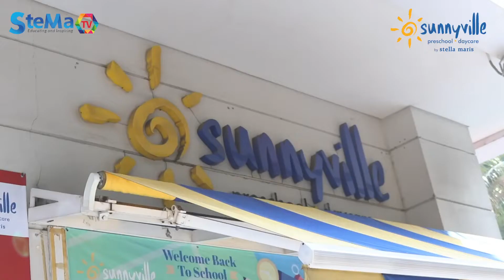STELLA MARIS: KEMERIAHAN HUT RI 77 TAHUN DI SUNNYVILLE – SUNNYVILLE KEMAYORAN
Halo! Sabtu, 20 Agustus 2022 lalu, STEMA TV jalan-jalan lagi nih ke Sunnyville. Event kali ini masih berhubungan dengan HUT RI yang ke 77 tahun.

Yes! Murid-murid Sunnyville juga ikut meriahkan kemerdekaan Indonesia. Pakaian yang digunakan juga bernuansa merah dan putih.

Selain itu, ada juga berbagai macam aktivitas yang dilakukan di Sunnyville dan anak-anak sangat bersemangat dan antusias banget yah.

Mau lihat apa aja aktivitas di Sunnyville? Yuk langsung cek videonya di sini ya: